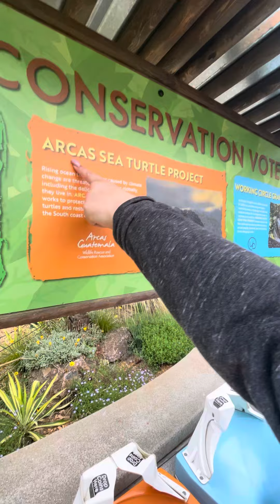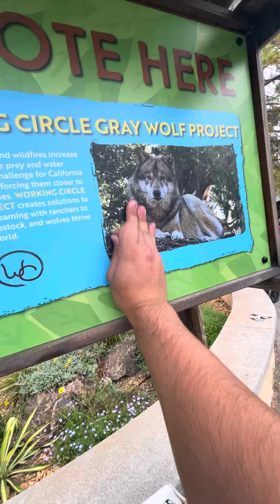Protect the environment